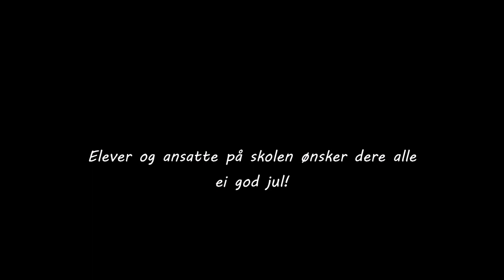Småtrinnet ved Ytterøy barne- og ungdomsskole ønsker god jul